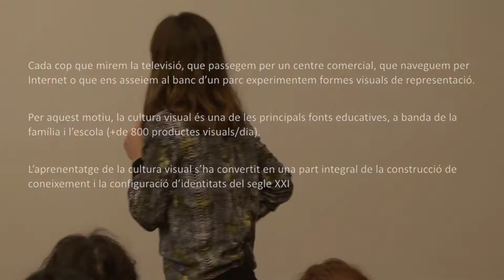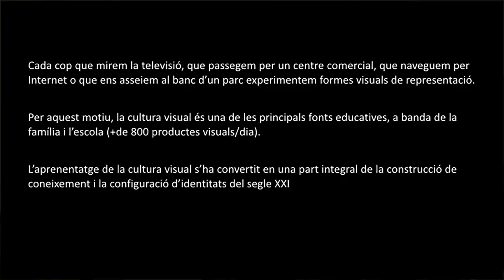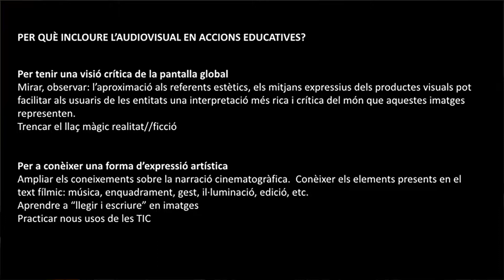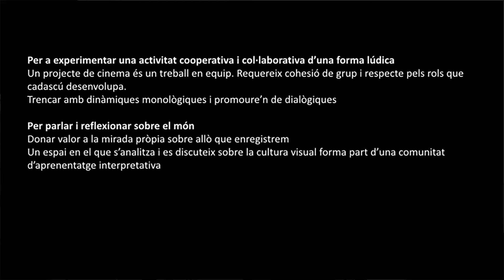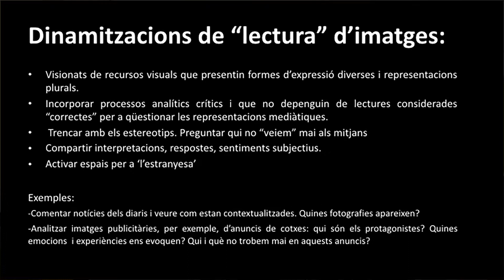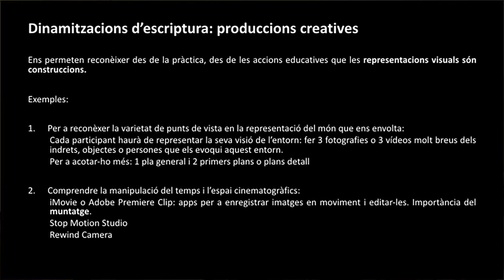L'Audiovisual com a eina de dinamització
Taller Educa amb l'Art al CCCB amb Digital Films. Formació per apropar-se al llenguatge cinematogràfic.